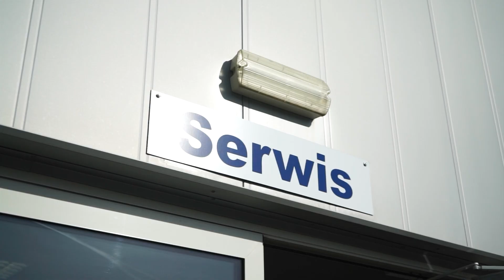W 1090 odcinku Na Osi wraz z Bikedemar (Magda Plich) przeanalizujemy sytuację z ronda.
Oglądaj Na Osi w środę o 22:00 na kanale Motowizja.